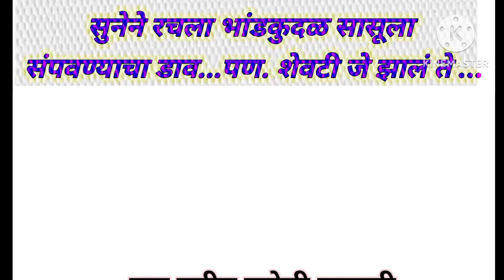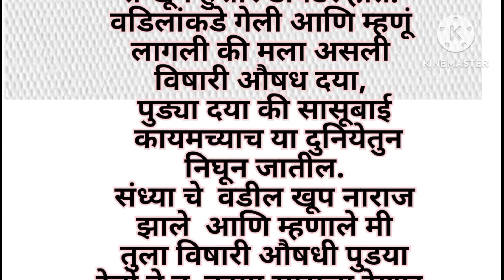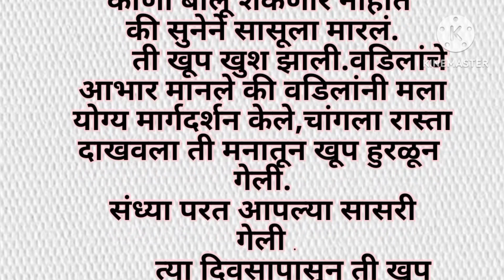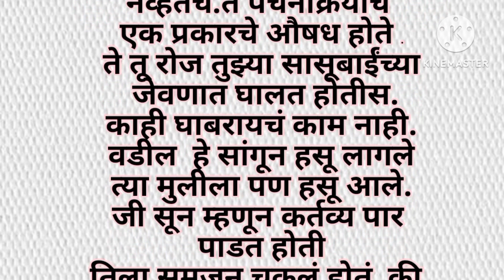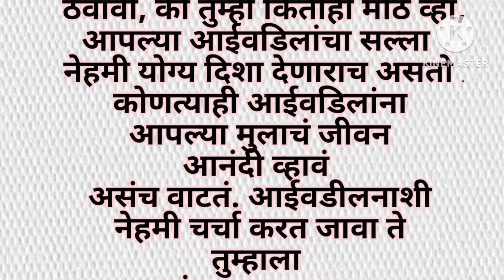सासु सुनेचे भांडण आणि शेवटी काय झालं |मराठी प्रेरणादायी कथा|मराठी कादंबरी|मराठी स्टोरी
सुने ने सासू ला सहा महिन्यांत संपवण्याचा केला डाव|मराठी प्रेरणादायी कथा|मराठी कादंबरी|मराठी स्टोरी|